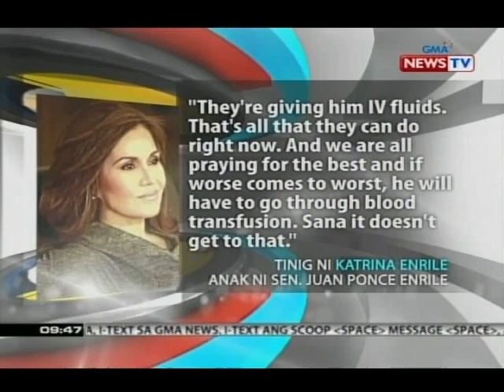SONA: Sen. Juan Ponce Enrile, dinala sa ospital dahil sa dengue